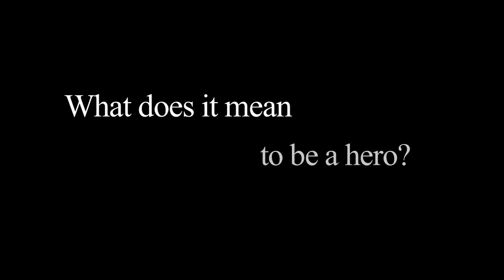Carmona for Arizona Ad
This ad is home-produced and is not endorsed or paid for by any politician, campaign, pac, super pac, or political party.